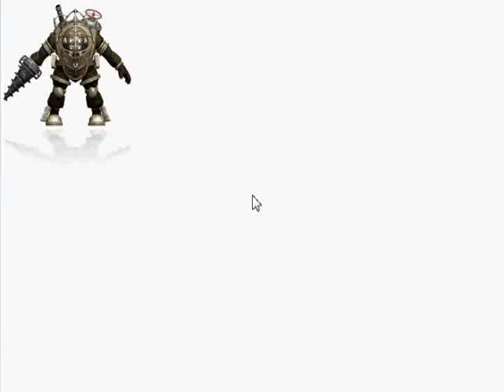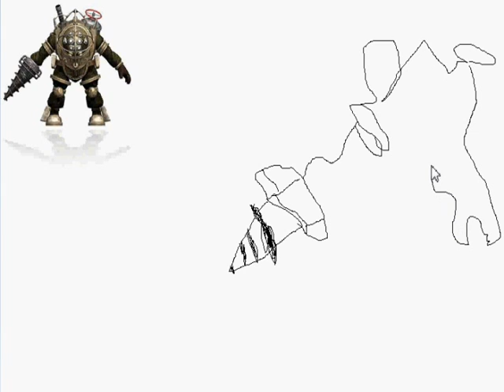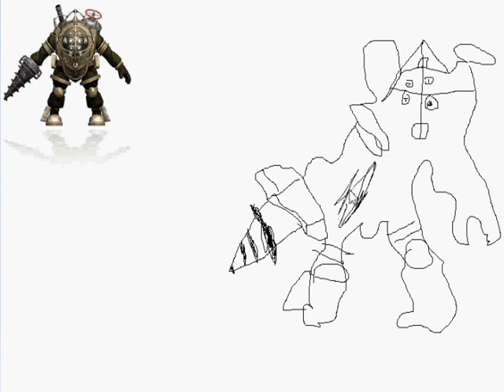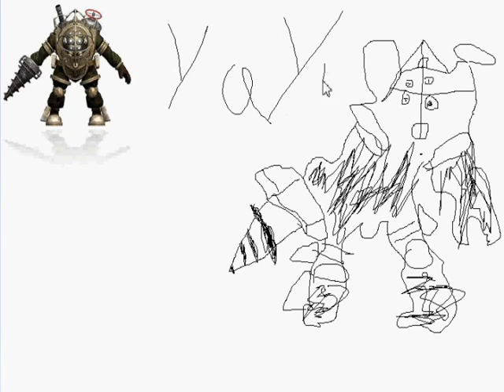Speedy Drawing 1